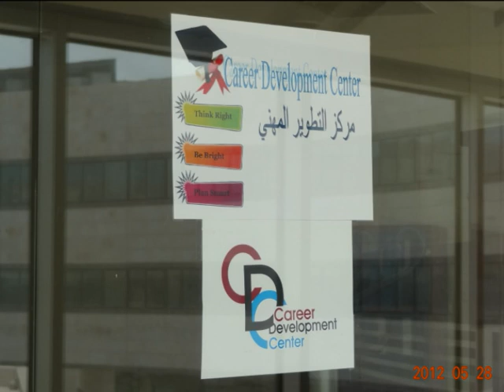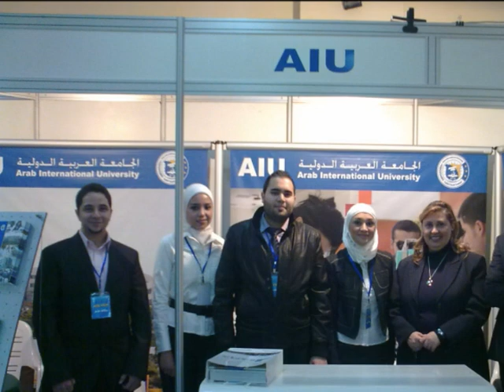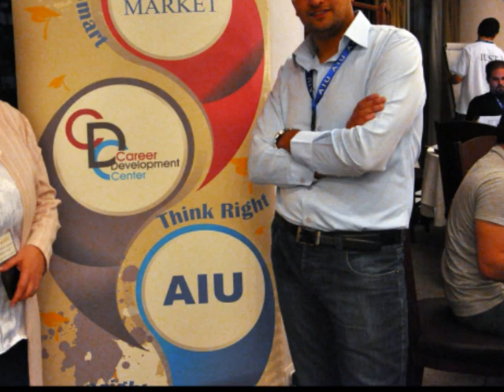Career Center of Arab International University, Syria